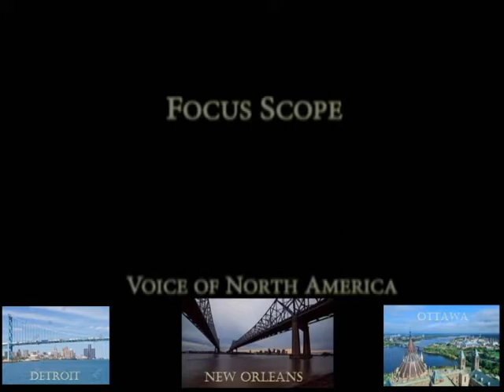Ottawa/WARCAMPAIGN & VNA SHOW & TELL CHARLIE LeDuff Style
2 Old & New "Real Reporters" in True Charlie LeDuff Style - Ottawa's own Ro@WARCAMPAIGN  & Detroit's "Cousin Vinny" @VNA Meet up in Ottawa to talk about the difference between a "Real Broadcast Reporter" & a self glorifying "Journalist" as well as other Topics or Issues important to both the Press and Public. Both these "Real Reporters" are out there daily on their street beat, mingling with the people they serve with REAL NEWS for & about the People they report on, about. & SERVE in a True Old School "REAL REPORTER" Charlie LeDuff Style of TRUE REPORTING , not as .gov or private stenographers as far too many other legacy or independent media do.

WARCAMPAIGN's Ro & VNA's Vinny are out there every day for "YOU"  working hard to bring "YOU" the very best of LIVE ACTION VIDEO & NO BS NEWS !  Don't settle for the less, brought to you by the rest, OR others who are merely 'SELF GLORIFYING THEMSELVES AS JOURNALISTS Concerned only with click bait & views, when you can have the very best in TRUTH via WARCAMPAIGN's & VNA's on the scene live action eyewitness news!